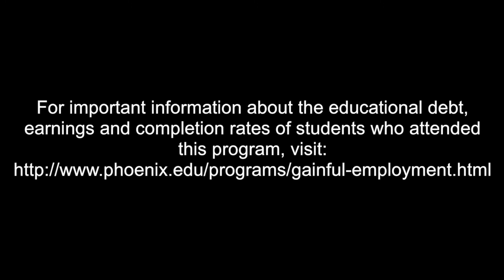Change Careers Into Teaching: Pamela Roggeman - University of Phoenix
Academic Dean Pamela Roggeman from University of Phoenix College of Education offers strategies for individuals interested in becoming a teacher. Pam asks that you go talk to the teachers at your local community school about the profession, become a substitute or look for volunteer opportunities where you can showcase what you have to offer as a potential educator.